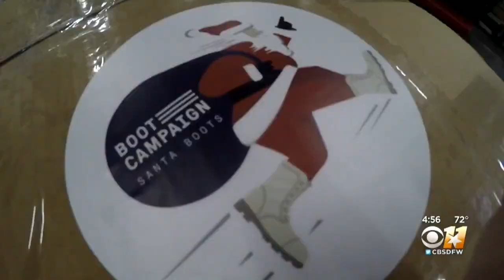Charity Campaign Collaborates With Pro Golfer Jordan Spieth, Sends Care Packages To Veterans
The holiday tunes were cranked up and so were the spirits of volunteers who turned up for the Santa Boots - Boot Campaign in Dallas.